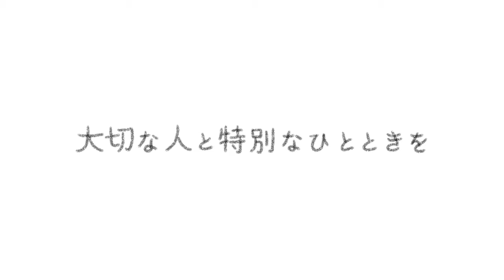【La Ohana】「誕生日、記念日にラ・オハナでお祝い」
すかいらーくホールディングスがお送りする公式YouTubeチャンネル。
店舗の新しい使い方や、商品・ブランド情報を発信していきます。
「普段作っているあの商品の裏側」「実はすかいらーくはこんな活動もしている！」などなどご紹介できれば幸いです！

すかいらーくグループは、国内および台湾・マレーシアに、ファミリーレストラン、ブッフェレストラン、各種施設内の飲食店、洋菓子・洋惣菜専門店等、合計約3,000店舗を有し、規模と多様性を最大限に活かした事業を展開しています。商品開発から食材の調達、製造、物流、料理の提供まで、一気通貫して行う独自のサプライチェーンにより、お客様にご満足いただける商品を安全かつお手頃な価格でお届けしております。